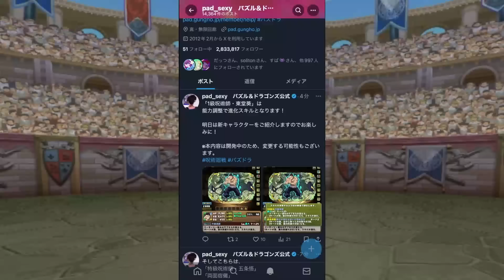呪術廻戦コラボ既存強化解説！虎杖,五条,真人が環境復活！東堂が進化スキル対応！壊れキャラ確定！【パズドラ】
9月クエスト,LV15,LV14,LV13,LV12,LV11,LV10,LV9,LV1-8対応再生リスト